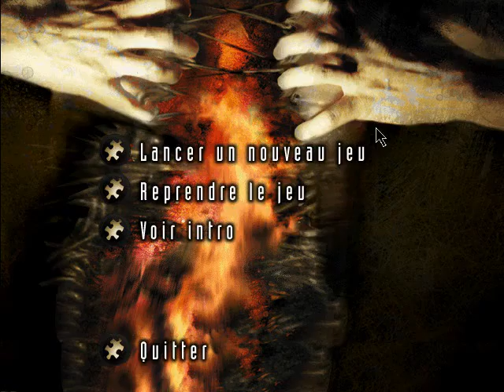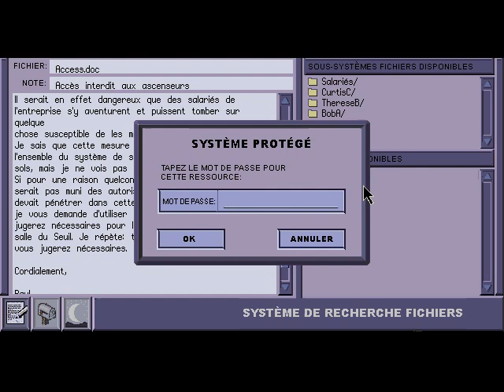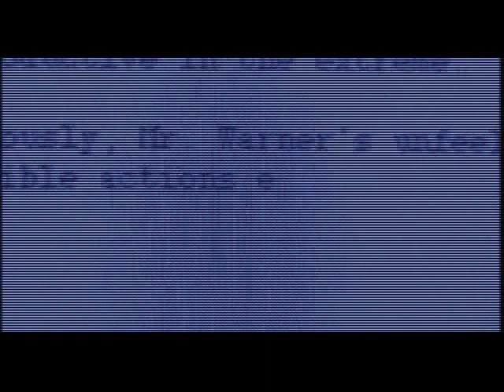[Full Play] Phantasmagoria 2: Obsessions Fatales (CD3) - PC DOS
Fullplay du jeu Phantasmagoria 2: Obsessions Fatales sorti sur PC DOS. Il s'agit de l'intégralité du CD3. Attention: contient des scènes explicites! Fullplay et vidéo réalisés sur D-Fend Reloaded v.1.3.2.